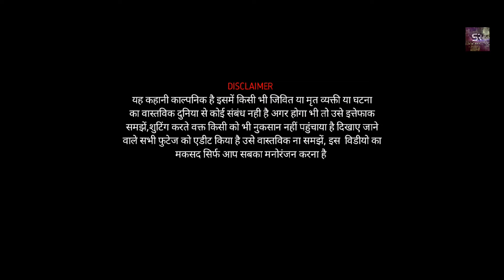GoodMan ! Trailer || Serial Killer || Psycho Short Film || Sr Pictures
GoodMan ! Trailer || Serial Killer || Psycho Short Film || Sr Pictures || Rohit Kumar

NOTE : ALL THE MUSIC/SONG USED IN THE VIDEO BELONGS TO THE RESPECTED OWNERS AND I AM NOT THE OWNER OF ANY MUSIC/SONG USED IN THE VIDEO.